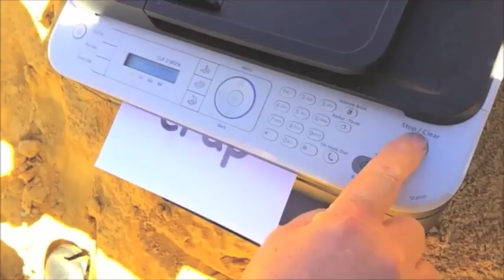shoot the printer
I purchased a Samsung CLX3185FN printer and was quite disappointed with both the printer and the Samsung service. The warrantee may now be void with this printer.